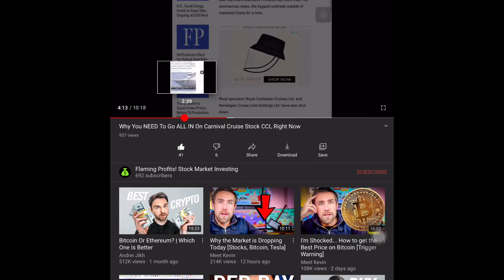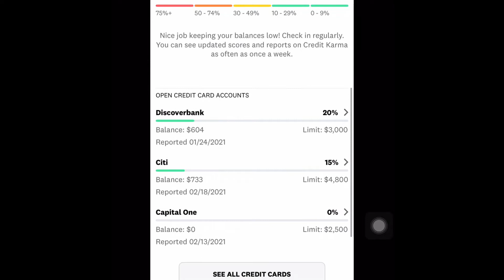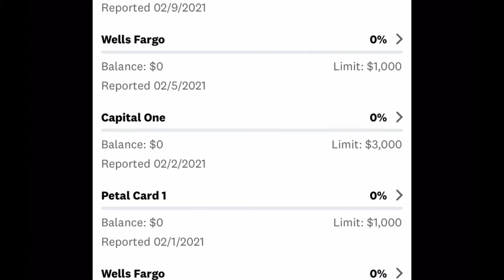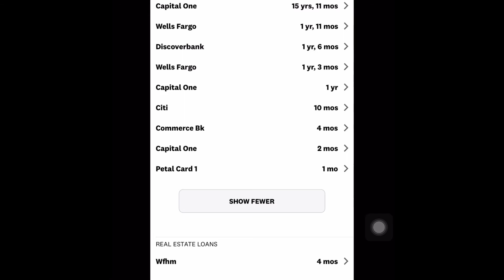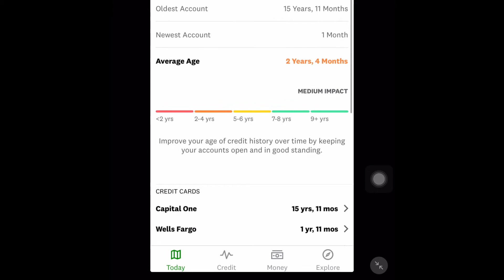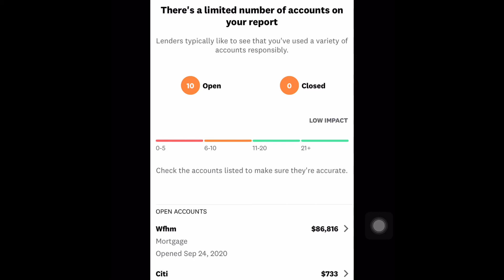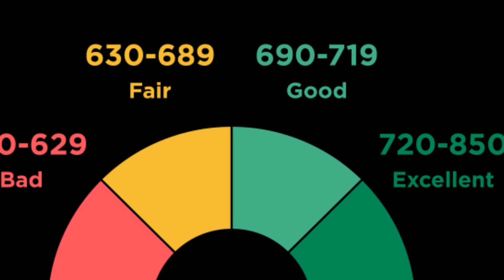10 Credit Cards At 21 Years Old How To Increase Credit Score Hack Loophole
Hey what’s going on subscribers in this video I will cover how you can increase your credit score in a few simple easy to follow steps. I’ve been working on my credit score since 18 and I have made tremendous progress. I will discuss utilization rates, credit limits, authorized users and more. It is essential that we utilize credit effectively to pay the least we can in interest. Borrowing money is a great strategy to achieve high return on investments when done effectively

☆FREE Promotions☆

●3 free stocks (Robinhood & WeBull)

●$50 free spending money (Discover)

●$10 free with M1 Finance

●$15 per month cell phone plan (1st month free)

●$5 for free with Acorns